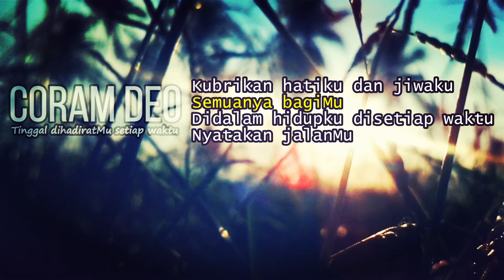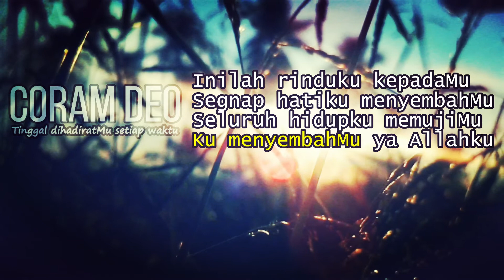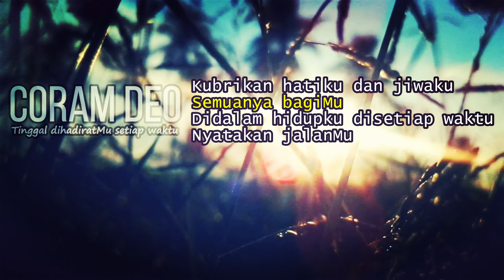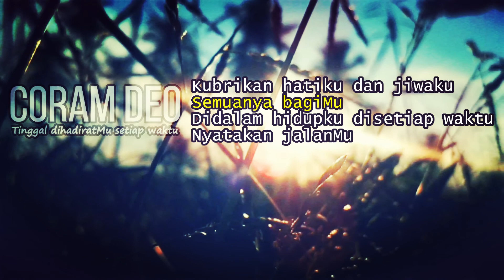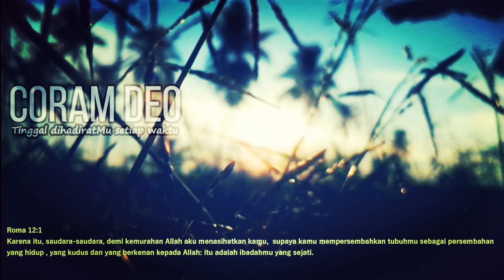Coram Deo Kubrikan hatiku segenap jiwaku semuanya bagiMU Saatku menyembah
Pujian penyembahan Bagi Raja